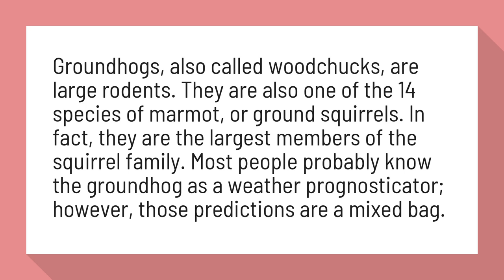Are groundhogs mean?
Groundhogs, also called woodchucks, are large rodents. They are also one of the 14 species of marmot, or ground squirrels. In fact, they are the largest members of the squirrel family. Most people probably know the groundhog as a weather prognosticator; however, those predictions are a mixed bag.

Reference:
Facts About Groundhogs - Live Science